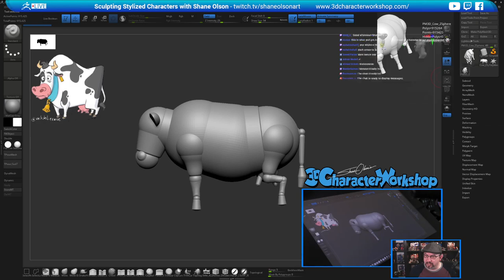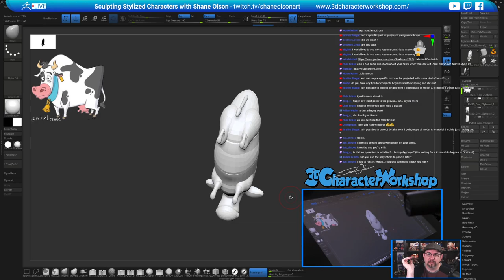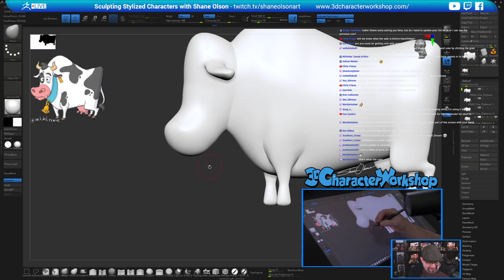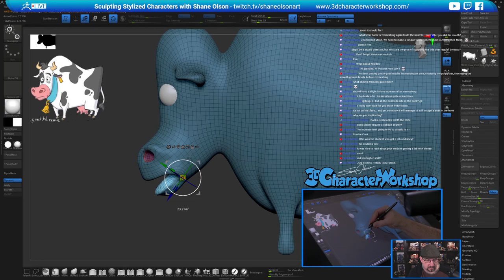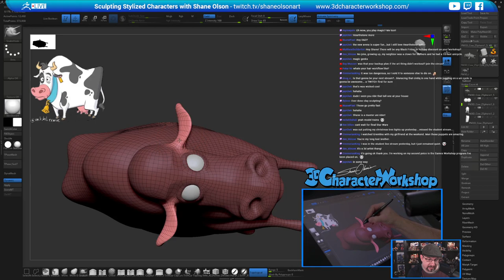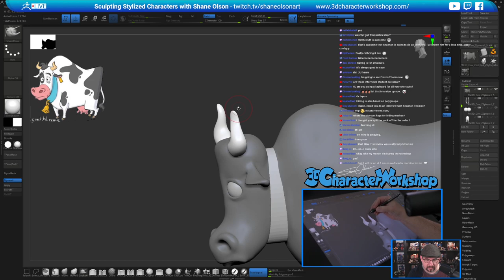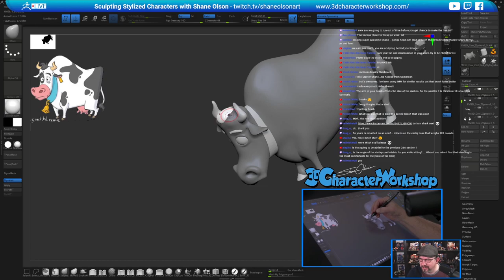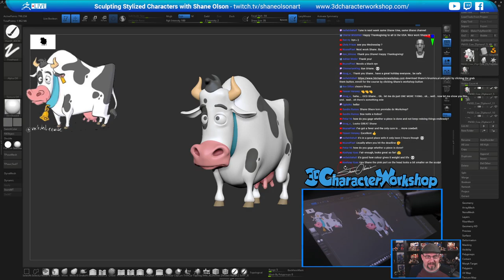Use ZBrush to Sculpt a Stylized Cow - Shane Olson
Concept/illustration by Mitch Leeuwe
Learn how to transform a 2d image into 3d in this episode!

Sculpting Stylized Characters - Shane Olson - Episode 104